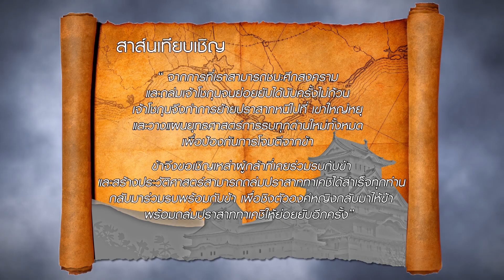โหด มัน ฮา เปิดสมรภูมิใหม่ "เขาใหญ่หยุ" ใหญ่กว่า มันกว่า สนุกกว่าเดิม!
โหด มัน ฮา ประเทศไทย Takeshi's Castle Thailand Presented by Oishi Green Tea
ออกอากาศ : ช่อง 7 สี และช่อง 7HD
วัน : อาทิตย์
เวลา : 14.45น. - 16.30น.